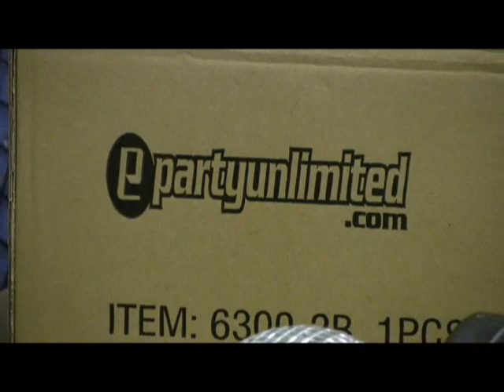ePartyUnlimited Disco Ball Kit Review By GadgetKing.com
GadgetKing.com gets to play with the new ePartyUnlimited Disco Ball Kit - the ep6300-2b